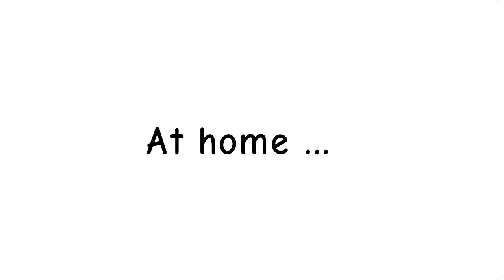The Moonstone by Ethan at Byte Camp - 2D Tablet Animation - Summer 2024!